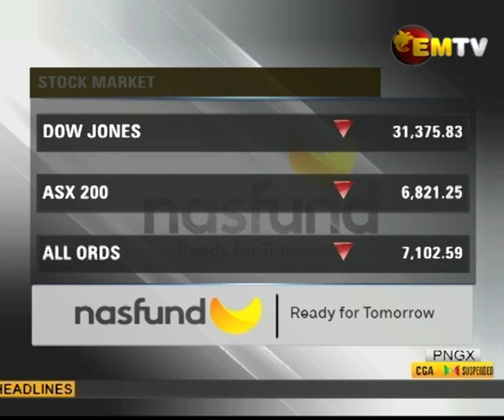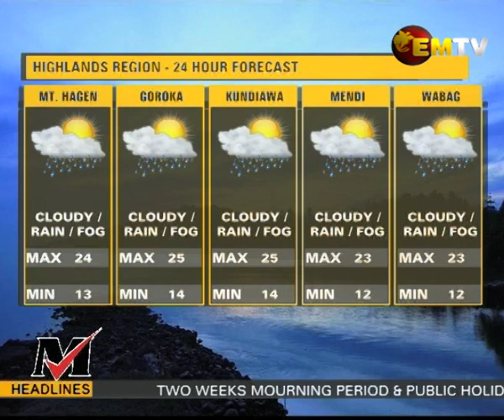National EMTV News | 26th February 2021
Main stories |

1. Country mourns passing of Grand Chief Sir Michael Somare;
2. Tears and More tributes from leaders;
3. Australian EXTEND CONDOLENCES TO Somare family and PNG.